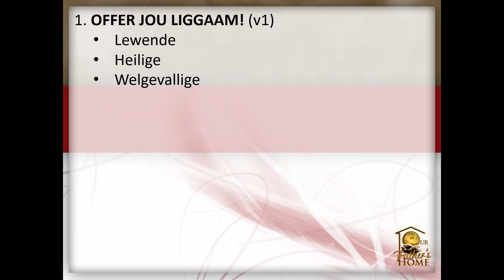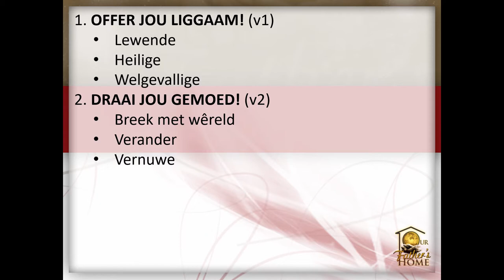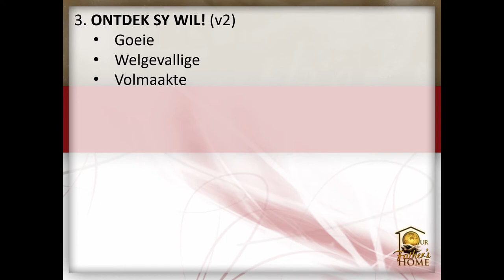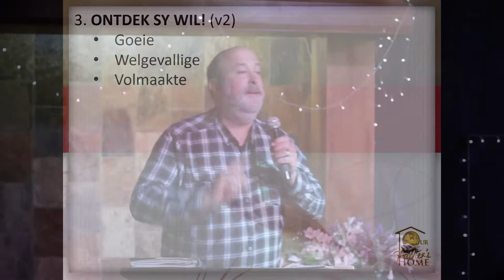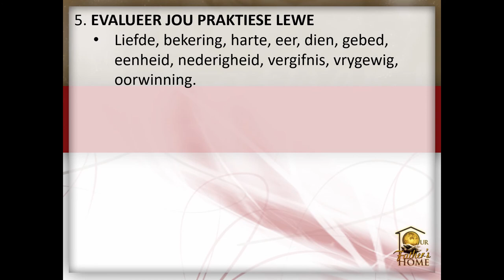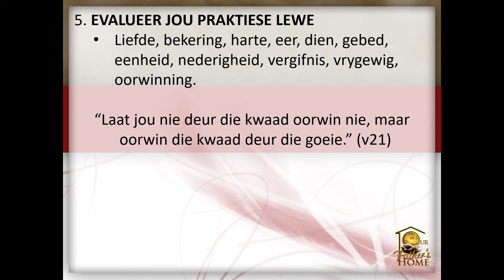DIE KWALITEIT VAN JOU TOEWYDING AAN GOD - Ps. Cornelis van Heyningen